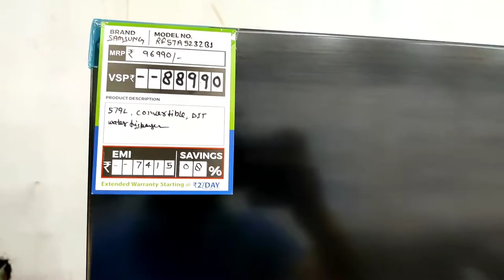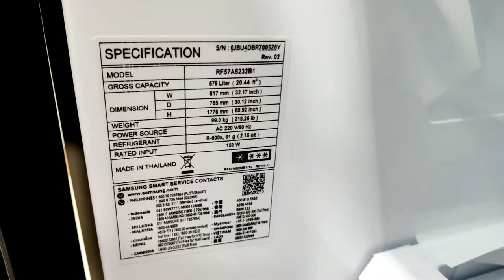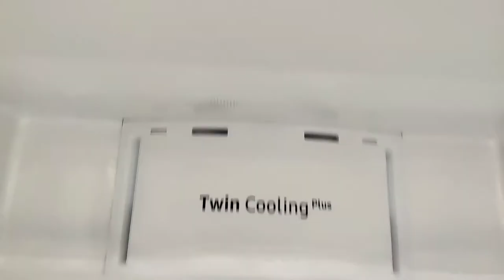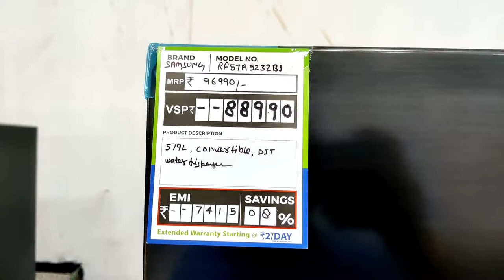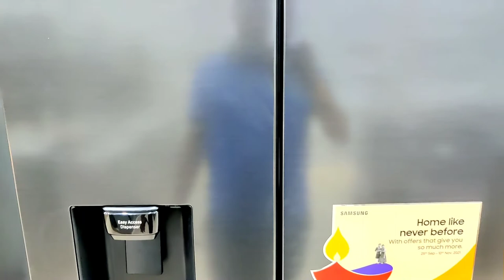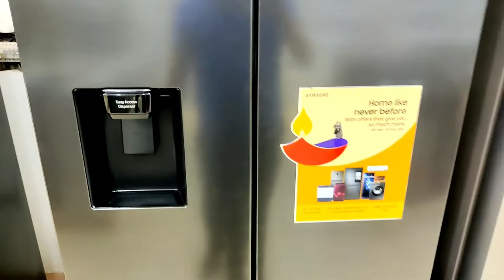Samsung Side by side French Door Refrigerator || Wth Convertible || RF57A5232B1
Hello youtube family kesai ho saare acche honge I think saare yhi duwa krta hu
is video mai friends mene Samsung ke new launch Side by side French Door Refrigerator ke baare mai btaya hai baki koe bhi questions ho to aap comments kr skte hai mai sbhi comments ka reply krunga thanku

product i use to video making--

my mobile-

OnePlus 8T 5G (Lunar Silver, 8GB RAM, 128GB Storage)
BOYA AriMic Microware BO-YA BY-M1 3.5mm
HIFFIN® Gorilla Tripod/Mini Tripod 10+3 inch
HP Pavilion Gaming 10th Gen Intel Core i5 Processor 15.6-inch(39.6 cm) FHD Gaming Laptop (8GB/512GB SSD

Refrigerators buy links-

Samsung 594 L with Inverter Side-by-Side Ref
Samsung 580 L Inverter Frost-Free French Door Ref
LG 679 L Frost Free Inverter Linear Side-by-Side Ref
LG 595L with Inverter and Wi-Fi Side-by-Side Ref
Samsung 700 L Inverter Frost Free Side-by-Side Ref
Samsung 670 L 2 Star Frost Free Double Door
LG 687 L Frost Free Inverter Linear Side-by-Side